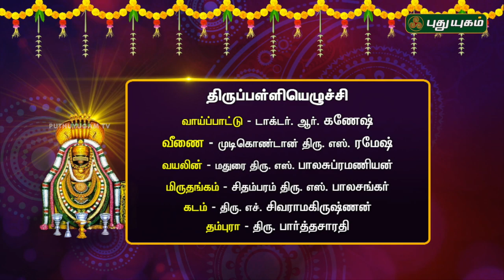திருப்பள்ளியெழுச்சி-8 | விளக்கவுரை Dr.சுதா சேஷையன் | பாடல் Dr.R.கணேஷ் | 12/01/2019